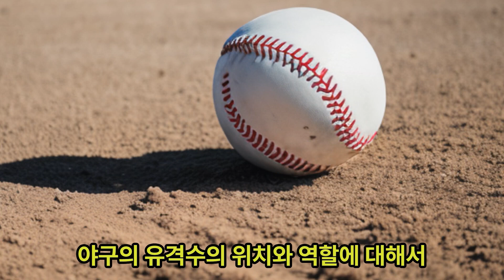유격수: 내야 수비의 요새 Shortstop: Infield's Defensive Fortress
야구의 유격수의 위치와 역할에 대해서 설명해주실래요? 야구에서 유격수는 야구장의 내야에서 2루와 3루 사이에 위치한 수비수입니다 유격수는 야구장의 가장 넓은 지역을 수비해야 하기 때문에, 수비 능력이 뛰어난 선수가 주로 유격수로 배치됩니다 유격수는 땅볼과 뜬공을 잡아내는 것뿐만 아니라, 2루와 3루를 커버하는 역할도 합니다 유격수는 야구에서 가장 중요한 포지션 중 하나로, 좋은 유격수는 팀의 승리에 큰 기여를 할 수 있습니다 야구에서 유격수의 역할은 다음과 같습니다 땅볼과 뜬공을 잡아내기 2루와 3루를 커버하기 더블플레이를 유도하기 타자의 흐름을 끊기 유격수는 야구장의 넓은 지역을 수비해야 하기 때문에, 수비 능력이 뛰어난 선수가 주로 유격수로 배치됩니다

In baseball, the shortstop is positioned between second base and third base in the infield. Due to the large area they need to cover, skilled defensive players are usually assigned as shortstops. Their role is not only to catch ground balls and fly balls but also to cover both second and third base. The shortstop is considered one of the most important positions in baseball, as a good shortstop can greatly contribute to a team's victory. The responsibilities of a shortstop include:
- Catching ground balls and fly balls
- Covering second and third base
- Initiating double plays
- Disrupting the batter's flow

En béisbol, el campocorto se ubica entre la segunda y la tercera base en el cuadro interior. Debido al área extensa que deben cubrir, los jugadores con habilidades defensivas destacadas suelen ser asignados como campocortos. Su papel no solo incluye atrapar roletas y elevados, sino también cubrir la segunda y la tercera base. El campocorto es considerado una de las posiciones más importantes en el béisbol, ya que un buen campocorto puede contribuir significativamente a la victoria del equipo. Las responsabilidades del campocorto incluyen:
- Atrapar roletas y elevados
- Cubrir la segunda y la tercera base
- Iniciar jugadas de doble matanza
- Interrumpir el ritmo del bateador

在棒球比賽中，游擊手位於內野的二壘和三壘之間。由於必須守備的區域很大，因此通常由防守能力出色的球員擔任游擊手。游擊手的角色不僅是接地滾球和飛球，還要負責掩護二壘和三壘。游擊手被認為是棒球中最重要的位置之一，出色的游擊手能夠為球隊的勝利作出很大貢獻。游擊手的職責包括：
- 接地滾球和飛球
- 掩護二壘和三壘
- 引導雙殺守備
- 打斷打者的節奏

野球では、ショートは内野の2塁と3塁の間に位置しています。守備範囲が広いため、守備力に優れた選手がショートとして起用されます。ショートの役割は、ゴロやフライを捕るだけでなく、2塁や3塁をカバーすることも含まれます。ショートは野球において最も重要なポジションの一つとされており、優れたショートはチームの勝利に大きく貢献できます。ショートの役割は以下の通りです。
- ゴロやフライを捕る
- 2塁や3塁をカバーする
- ダブルプレーを誘導する
- 打者の流れを切る